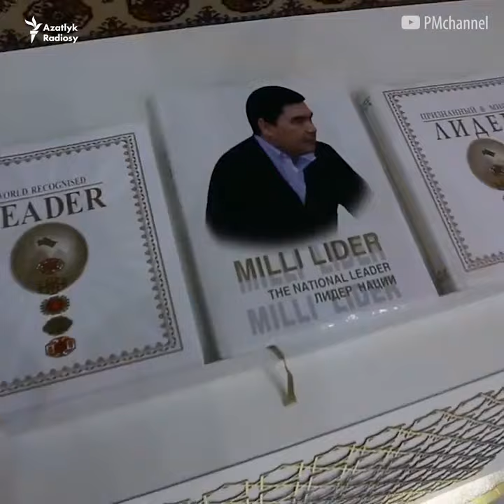Berdimuhamedowyň kitaplary TW-de okalýar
Prezident Gurbanguly Berdimuhamedowyň kitaplary türkmen telewideniýesinde okalyp başlandy.